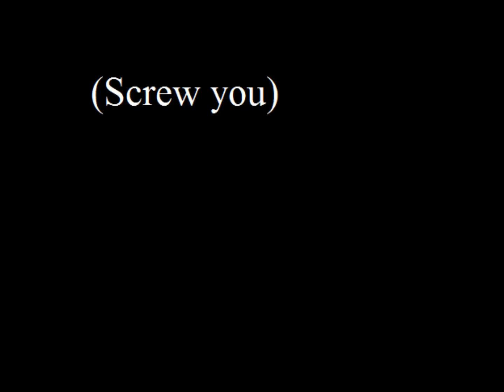My Tigerstar art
I give you a fart

it comes from the heart

what heart

stfu u suck I win